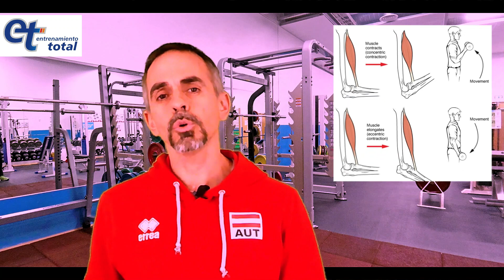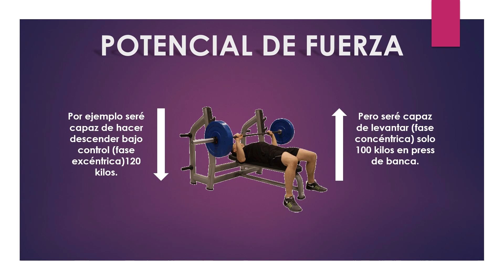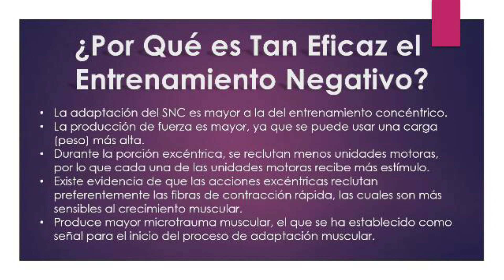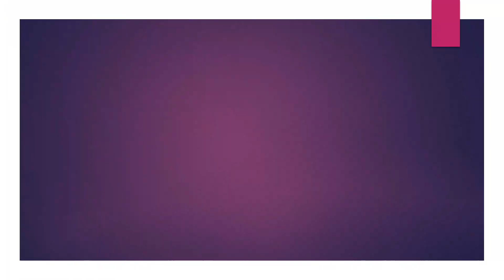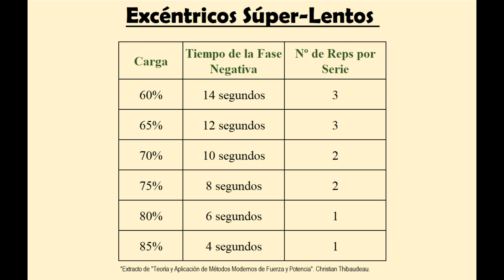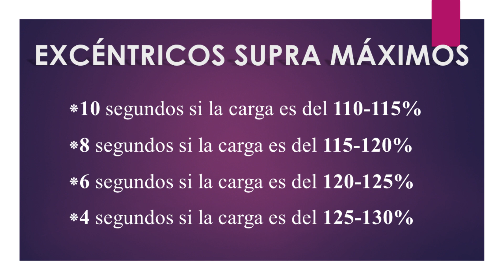Secretos del Entrenamiento Negativo.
En esta entrega vamos a estar viendo, sin dudas, una de las modalidades más poderosas del entrenamiento de pesas. Y si, el entrenamiento negativo, bien utilizado puede resultar en los cambios más positivos de fuerza e hipertrofia a los que se puede acceder a través del entrenamiento de pesas.

¡Si podes compartir en tus redes el vídeo te lo agradezco un montón!